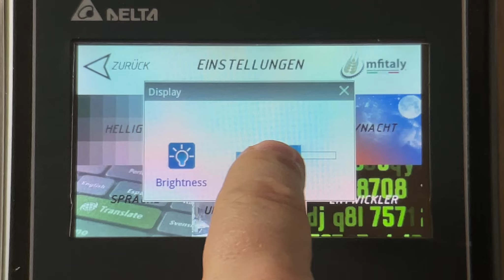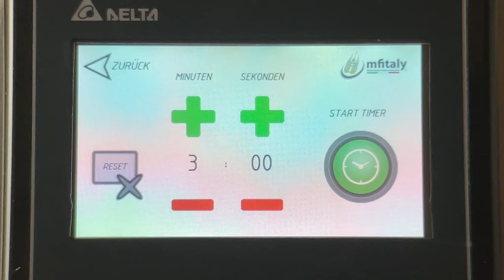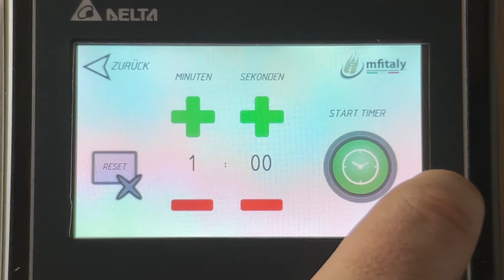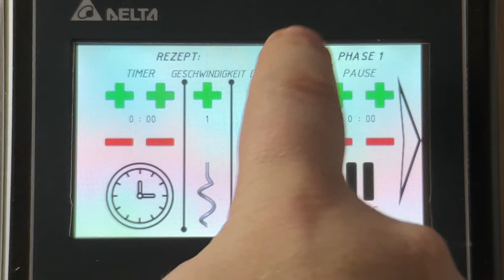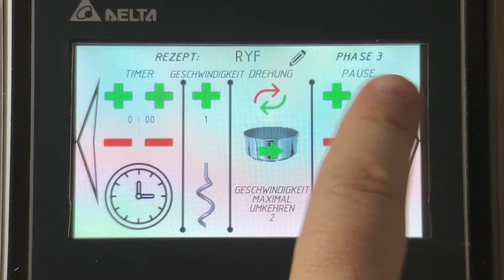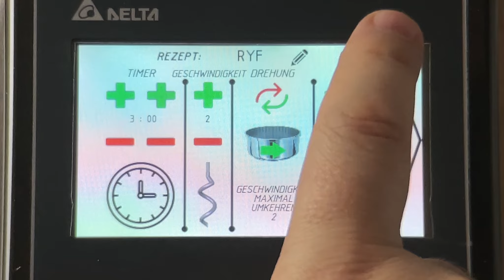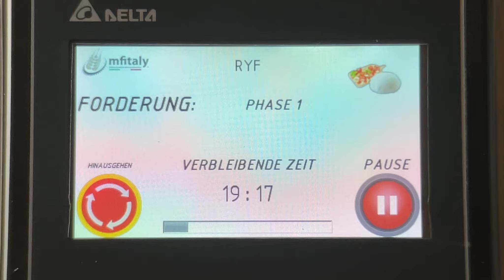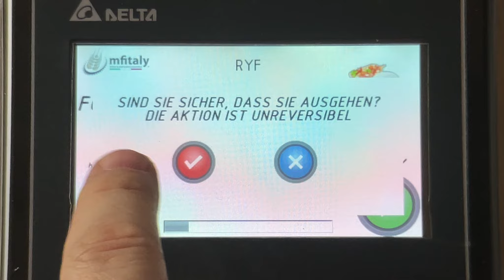MF Italy Minimix Pro | mehr Pro geht nicht!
Schauen wir uns mal die neue Minimix Pro von MF Italy an.
Kurz nach der Erstserie darf ich schon das überarbeitete Modell vorstellen und ich kann euch sagen, da steckt jetzt moch mehr drin!

Bei pizza 1 bekommt ihr die Minimix Pro aber auch die Standard, für die Jenigen die nicht ganz so viele Features benötigen.

Auf meinem Blog findet ihr einen ausführlichen Bericht!

🛒LETS SHOPPING🛒
💲WMF Passiermühle (fürs Leben)
💲GÜNSTIGE Passiermühle
💲Feines Edelstahl Küchensieb
💲Silikon Spatel Set
💲passender Deckel

💲Günstiger Pizzaschieber
💲Günstiger Pizzaschieber Holz
💲Günstiger Pizzacutter
💲Top Teigspachtel
💲stabiler Teigspachtel zum cutten
💲Super Mehl Starterset
💲Der G3Ferrari
💲Der COZZE
💲Gute Küchenwaage
💲Einsteckthermometer den ich nutze
💲Infrarotthermometer + Einsteckthermo

Kauft Ihr über diesen Link das jeweilige Produkt, bekomme ich eine kleine Provision.
Für euch entstehen dadurch natürlich keine Mehrkosten, Ihr unterstützt aber meinen Kanal und somit zukünftige Projekte! Danke für eure Unterstützung!!